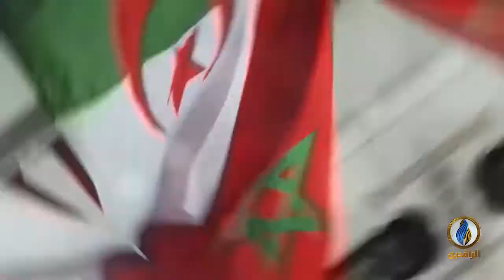انفوجرافيك | الجزائر والمغرب ..تاريخ حافل بالتوترات